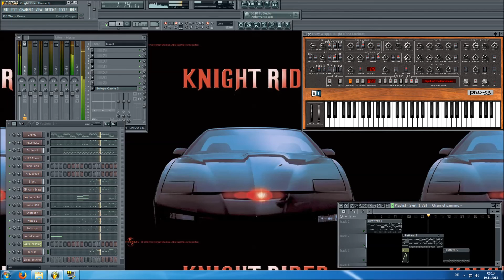Knight Rider Theme Cover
Original Music by Stu Phillips
Cover by Mastertronic

Sequencer
▶FL Studio V20 - Software Sequencer

Hardware

▶ROLAND Edirol PCR 800 Midi Controller
▶ROLAND Edirol FA-101 Midi Audio Interface

VST
▶Arturia - ARP 2600 V3
▶Arturia - DX7 V
▶Arturia - Prophet V3
▶Arturia - Mini V3
▶NATIVE INSTRUMENTS - Kontakt
▶NATIVE INSTRUMENTS - Battery
▶NATIVE INSTRUMENTS - FM7
▶NATIVE INSTRUMENTS - Pro-53
▶NATIVE INSTRUMENTS - Guitar Rig 5
▶NATIVE INSTRUMENTS - Vari Comp
▶Sonicprojects OP-X Pro II
▶GForce impOSCar2
▶Spectrasonics Omnisphere 2
▶SuperWave Professional
▶ROLAND Soundcloud Instruments
▶Synth1 (by Ichiro Toda)
▶U-he Zebra
▶Korg Wavestation
▶Korg M1
▶Korg MonoPoly
▶Korg Polysix
▶Korg TRITON
▶ReFX Nexus
▶PSPaudioware VintageWarmer2
▶izotope Ozone 9
▶TAL-U-No-LX-V2
▶Pianissimo